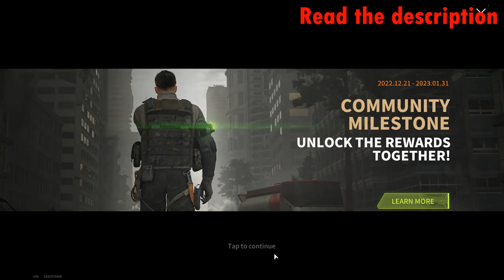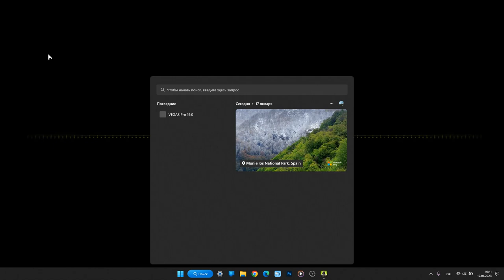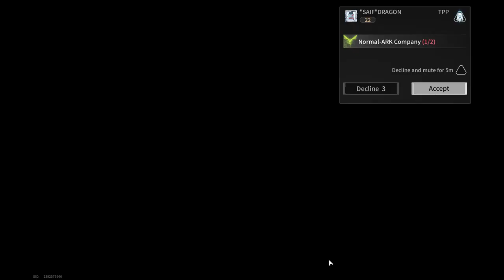SOLO VS DUO! THERE ARE ONLY TWO WAYS - VICTORY OR DEATH - Lost Light | Day 26 #395